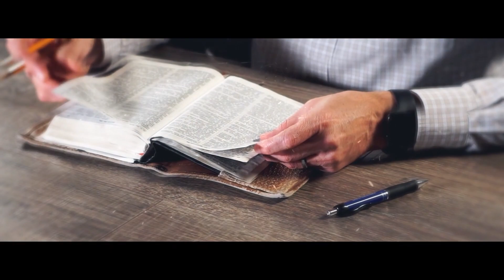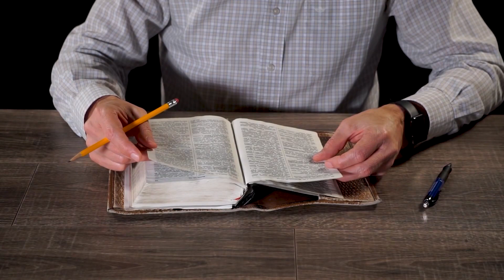Каким образом мы будем судить ангелов? | "Библия говорит" | 937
|| В Библии говорится, что мы будем судить ангелов. Каким образом это будет происходить?